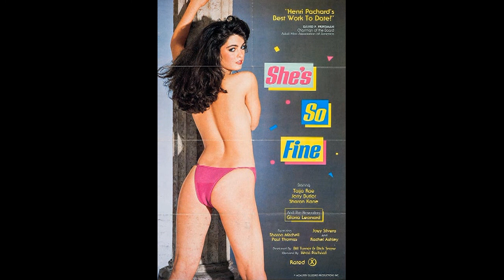She's So Fine! (1985) - stills Taija Rae, Jerry Butler, Sharon Kane (NO NUDITY)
Still shots from 1985's "She's So Fine!" starring adult film legend Taija Rae (still with dark hair). Directed by Henri Pachard.  For much more including articles and movie collections,